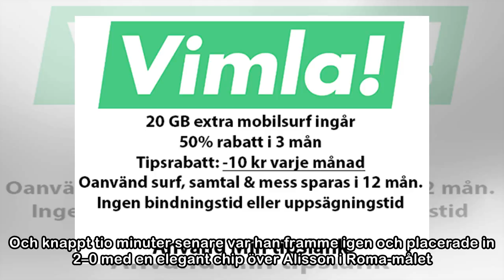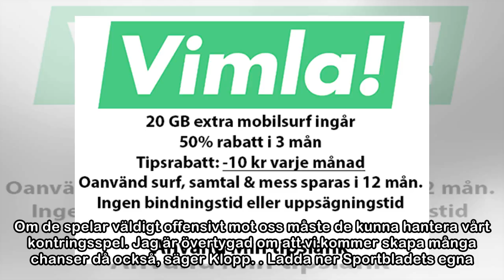Salahs magiska kväll bäddade för Liverpools kross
FOTBOLL24 april 2018 22:37Liverpool har ena benet i årets Champions League-final. Detta efter en makalös uppvisning av den före detta Roma-spelaren Mohamed Salah. Med två mål och två assister visade e...